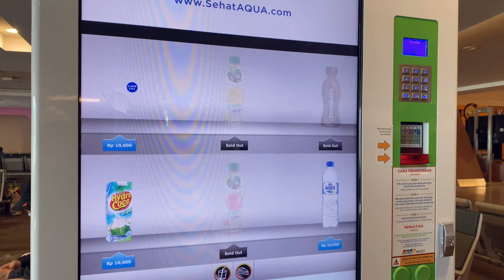mini vlog bandung-banjarmasin 🌤 test cam iphone 11 pro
test cam iphone 11 pro